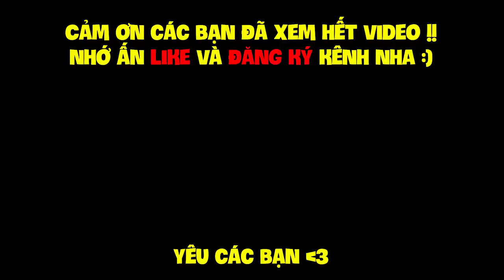RLCRAFT - TẬP 1 | GẶP VUA SKELETON, KÈN BOOM SIÊU MẠNH, KHỞI ĐẦU KHÓ KHĂN VÀ NGÔI LÀNG ĐẦU TIÊN